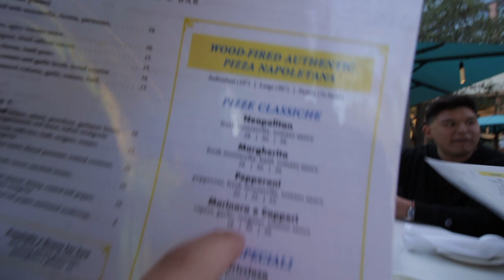A Trip to Disneyland Part 1